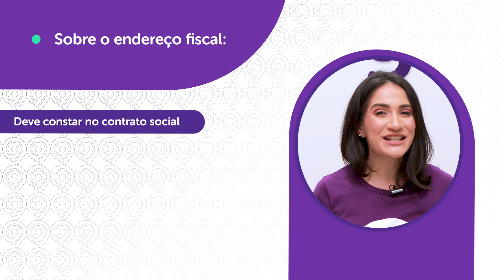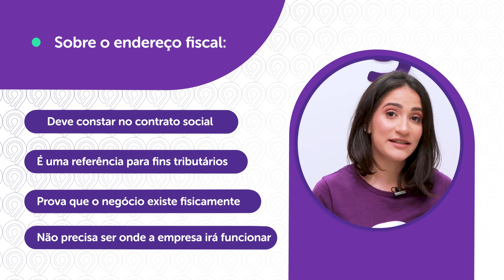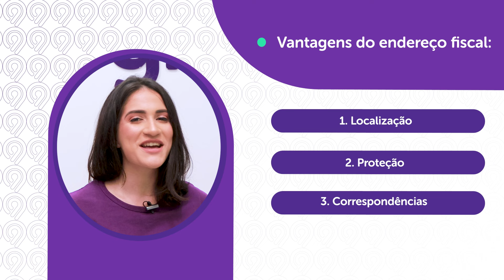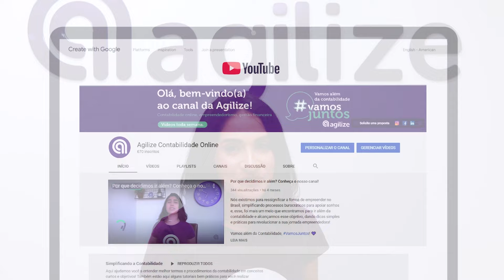O endereço fiscal faz sentido para minha empresa?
Uma das maiores dúvidas para quem está buscando abrir um negócio é sobre o endereço da empresa. Afinal, para ter um CNPJ é necessário ter uma sede própria? Ou apenas ter um endereço fiscal basta? Se você não entende sobre endereço fiscal, o que é e como obter, assista o vídeo para entender tudo!

 O endereço fiscal da empresa não precisa ser divulgado e nem precisa ser uma sede própria. Existe por exemplo a opção de aluguel de endereço fiscal por exemplo! Entenda tudo sobre isso e faça a escolha certa!

E lembre-se que a Agilize Contabilidade online pode te ajudar no processo de aluguel de endereço fiscal e abertura da sua empresa! Assista o vídeo e entenda!

👇🏽 Guia do vídeo por tópicos:

00:00 Início
00:28 Nossa dica sobre endereço fiscal
00:43 O que é o endereço fiscal
01:43 Para quem vale a pena o endereço fiscal
02:22 Vantagens do endereço fiscal

✅QUE TAL CONHECER A CONTABILIDADE DA AGILIZE?

Entendeu o conceito de contabilidade? Conheça a Agilize e solicite uma proposta. A nossa contabilidade vai te ajudar muito!
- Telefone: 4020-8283